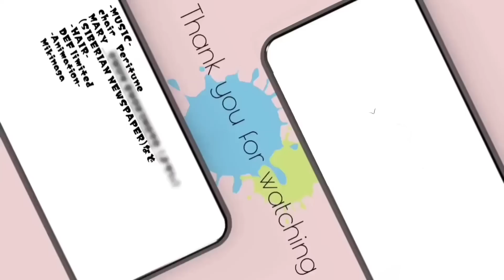超高難易度！フライドチキンとワッフルとチーズ、ハニーの魅力に苦戦したら……【大食いチャレンジ】【モッパン】【デカ盛り】